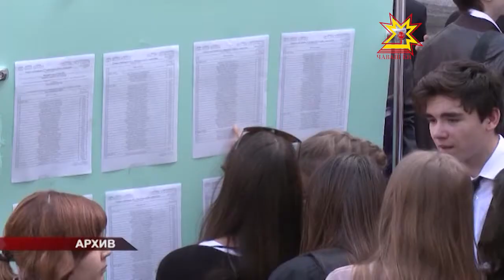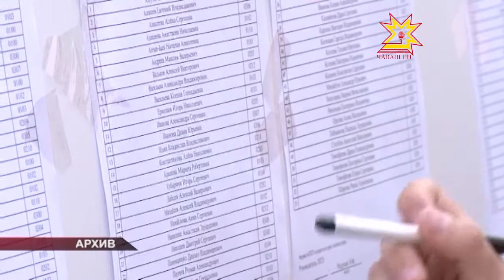Школьники 6 чебоксарских школ написали пробный ЕГЭ по математике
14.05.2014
Генеральная репетиция для выпускников прошла в Чебоксарах в 10-ой школе. Сегодня школьники 6 образовательных учреждений написали пробное ЕГЭ по математике.